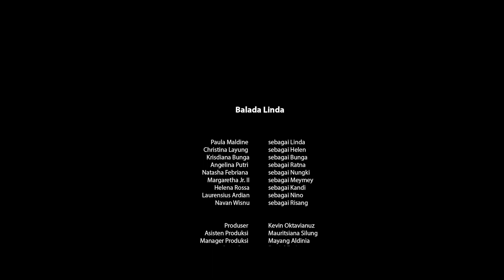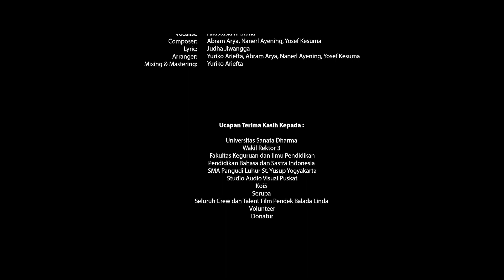Film Pendek "Balada Linda" 2022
Prodi Pendidikan Bahasa dan Sastra Indonesia mempersembahkan

✨Film Pendek 'B A L A D A  L I N D A' ✨

"Linda yang menganggap tidak ada cinta untuk masa SMA, namun kenyataannya ia terjebak pada cinta yang dibaluri kuasa"

 Balada Linda
Paula Maldine         sebagai Linda
Christina Layung      sebagai Helen
Krisdiana Bunga     sebagai Bunga
Angelina Putri          sebagai Ratna
Natasha Febriana      sebagai Nungki
Margaretha Jr. II       sebagai Meymey
Helena Rossa           sebagai Kandi
Laurensius Ardian    sebagai Nino
Navan Wisnu            sebagai Risang
Produser                   Kevin Oktavianuz
Asisten Produksi    Mauritsiana Silung
Manager Produksi   Mayang Aldinia
Sutradara                 Daniel Enrico
Penulis Naskah        Valentinus Rama
                                  Sabina Prajnamalini
                                  Yemima Ken
Asisten Sutradara      Cicilia Putri
Penata Latar             Roland Galang
                                  Gregorius Rollando
                                   Patrick Rendi
                                   Arnolda Lirih
Penata Gambar          Joshua Fouryan
Kamera                     Alexander Harya
                                   Yustina Arum
                                   Hera Sigi
                                   Justin Indra
Operator Boom          Johanes Yan
Penata Lampu           Radya Jati
Rias & Kostum          Julyana Sinaga
                                 Adhisti Reditasari
                                  Herninda Mutiara
                                  Iluh Diana
Penyunting Gambar Silvester Putra
                                 Alam Bayu
                                 Gerald Julius
Tempat                     Luhur Oktavian
                                Afidha Anhar
Koordinator Talent  Alfa Vivi

              Official Soundtrack

                             "Kita!"
Vocalist: Anastasia Kristana, Khatarina Dyah,Veronica Rema,Shiva Aisya
Composer:  Abram Arya, Nanerl Ayening, Yosef Kesuma
Lyric: Judha Jiwangga
Arranger:  Riko Yuriko Ariefta, Abram Arya, Nanerl Ayening, Yosef Kesuma
Mixing & Mastering: Yuriko Ariefta

                         "Rebut!"
Lyric: Judha Jiwangga
Arranger: Yuriko Ariefta, Abram Arya, Nanerl Ayening, Yosef Kesuma

                  "Romansa Asmara"
Vocalist: Bonaventura Aldistra, Anastasia Kristana

                              "Sirna"
Vocalist: Anastasia Kristana, Klara Dita

                        "Takdir Nadir"
Vocalist: Anastasia Kristana

 Ucapan Terima Kasih Kepada :

 Universitas Sanata Dharma
 Wakil Rektor 3
 Fakultas Keguruan dan Ilmu Pendidikan
 Pendidikan Bahasa dan Sastra Indonesia
 SMA Pangudi Luhur St. Yusup Yogyakarta
 Studio Audio Visual Puskat
 Koi5
 Serupa
 Seluruh Crew dan Talent Film Pendek Balada   Linda
 Volunteer
 Donatur